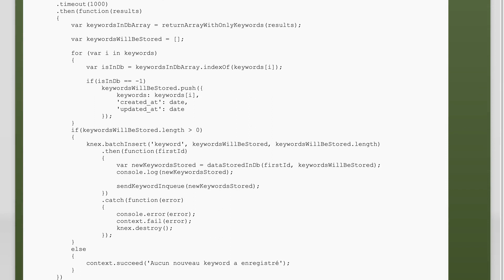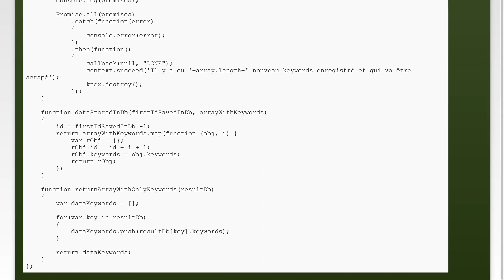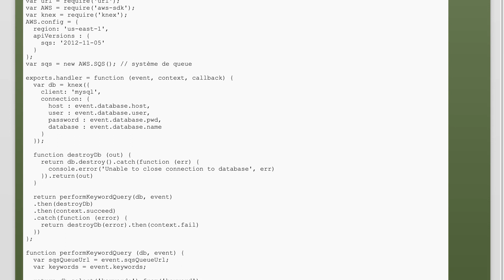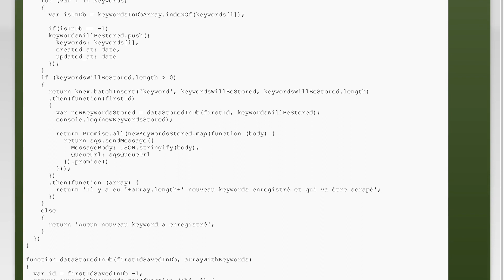Use Promise.all() in AWS lambda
amazon-web-services: Use Promise.all() in AWS lambda

Related to: amazon-web-services, lambda, promise, aws-lambda